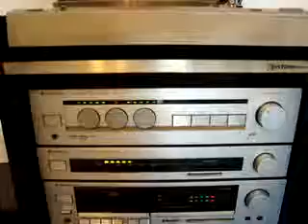ML 88173428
Video Migrado